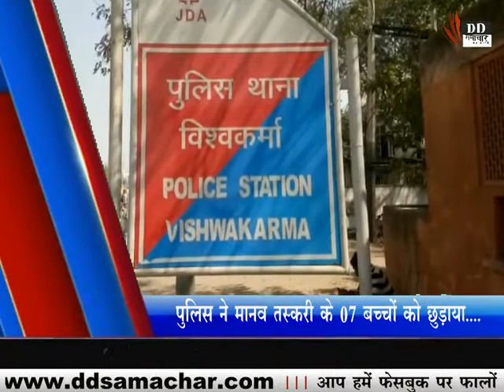पुलिस ने मानव तस्करी के 07 बच्चों को छोड़ाया - DD SAMACHAR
विश्वकर्मा थाना इलाके में गुरुवार को मानव तस्करी विरोधी यूनिट और थाना पुलिस ने संयुक्त कार्रवाई करते हुए  चूड़ी बनाने वाले कारखाने से 7 बाल श्रमिक को मुक्त कराया पुलिस ने मामले में कारखाना मालिक मोहम्मद सुलेमान और मोहम्मद वाहरिक को गिरफ्तार किया पुलिस के अनुसार मुखबिर से सूचना मिली कि एक रोड नंबर 17 स्थित उद्योग नगर इलाके में एक मकान में  चूड़ी कारखाने में बच्चों से काम कराया जा रहा था मानव तस्करी विरोधी यूनिट ने पुलिस की मदद से दबिश दे सात नाबालिक बच्चों को  छुड़वाया
2 Attachments